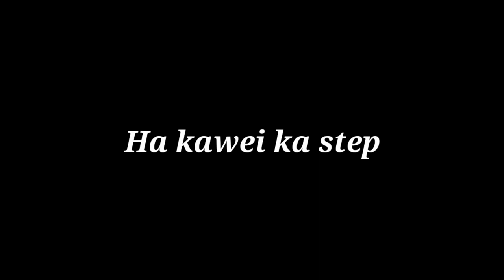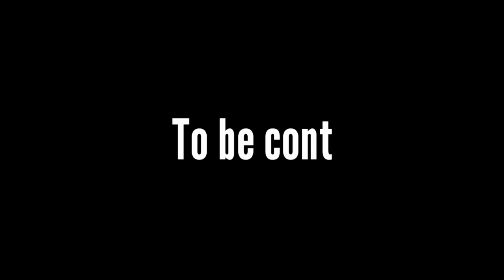Khun TamSneng part 2 short stories||labonchannels||khasi story☺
Ngi pdiang sngewbha iaphi baroh kiba peit ia kane ka channels jong ngi labonchannels bad khublei shibun iaka por jongphi bad iaki jing support jong phi ia ngi, shibun ki jingduna jong ngi hakaba iadei bad kane video watla katta ruh ngi dang iai pyrshang shuh2 ryngkat bad ki jingkyrshan jong phi.

Jingkyrpad; Lada don kano kano ka jing bakla lehse hakaba iadei bad kane video sngewbha contact ia ngi ha ki social media harum😁
social media follow us at

Director:Tiosfully jyrwa
Editting:Sunilson syiemiong
Producer:Kewisson jyrwa
Camera shooting :Kewisson jyrwa
Videography & photography: Sunilson syiemiong & Kewisson jyrwa.